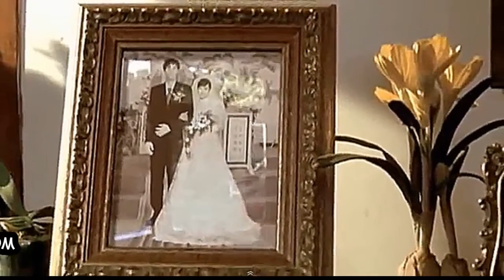Kim Kwang seok If It Hurts Too Much, It's Not Love English Subtitles 김광석 너무 아픈 사랑은 사랑이 아니었음을